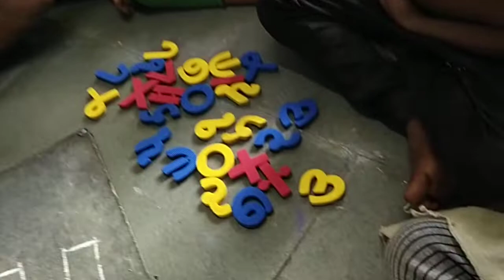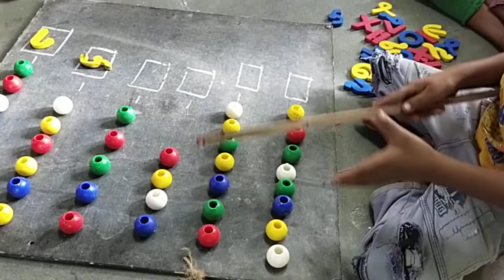મણકા ગણો અને અંક શોધો